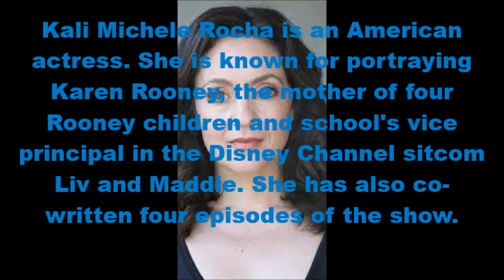Happy 50th Birthday Kali Rocha!!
I Hope You Had A Kool And Rememberable Day Kali Rocha Love You Girl XX